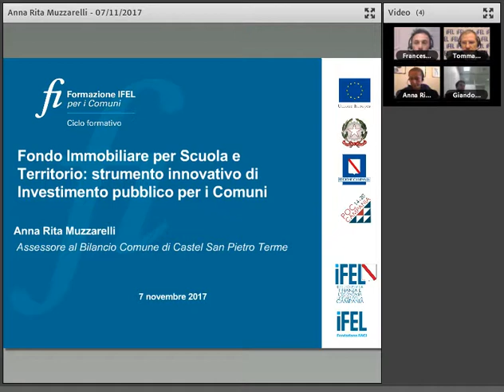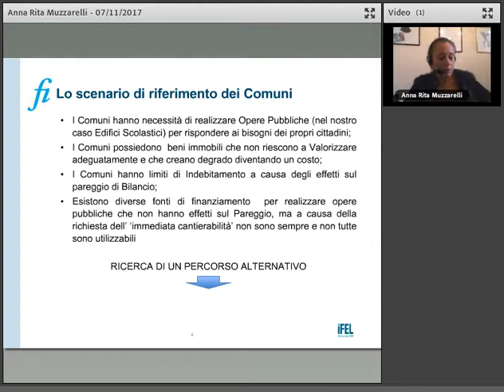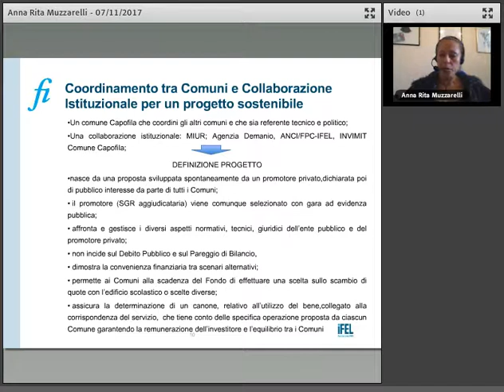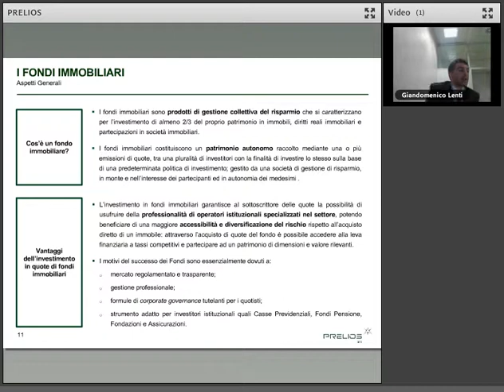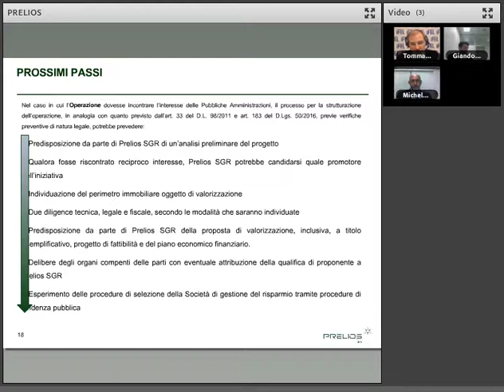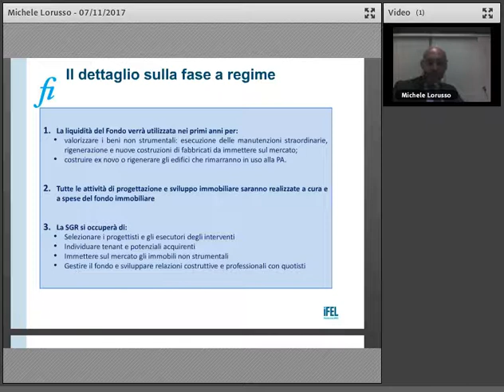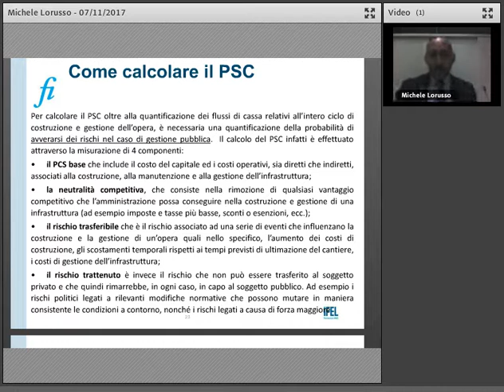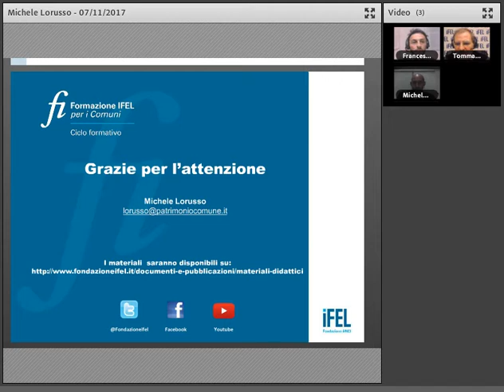07/11/2017 - Città sostenibili: Fondi Immobiliari per la valorizzazione del patrimonio immobiliare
Il webinar, organizzato in partnership con IFEL Campania, ha l’obiettivo di presentare il fondo immobiliare come uno strumento innovativo ed efficace per sviluppare investimenti pubblici complessi. In particolare sarà illustrata una recente esperienza  di fondo immobiliare – non conclusa ma in avanzata fase di sviluppo - finalizzata alla riqualificazione e razionalizzazione del patrimonio di edilizia scolastica in 6 comuni di media e piccolissima taglia.

L’illustrazione sarà fatta da tutte le differenti angolazioni dai diversi partner e stakeholder dell’iniziativa: il Comune capofila, il promotore e gestore, l’investitore e l’advisor che, nel caso nostro, è proprio IFEL insieme alla Fondazione Patrimonio Comune impegnate nell’assicurare l’equilibrio nella distribuzione delle utilità e dei rischi dell’operazione assicurando così il rispetto delle norme finanziarie e contabili.

Relatore:
- Tommaso Dal Bosco - IFEL
- Anna Rita Muzzarelli – Assessore al Bilancio del Comune di Castel S. Pietro Terme: il Comune capofila
- Alessandro Busci – Prelios Sgr SpA: il promotore
- Pasquale Labianca – Invimit Sgr SpA: l’investitore
- Michele Lorusso – Fondazione Patrimonio Comune – l’advisor